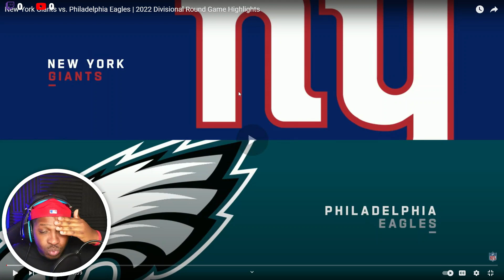New York Giants vs. Philadelphia Eagles | 2022 Divisional Round Game Highlights Reaction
EWIN Racing Gaming Chair!